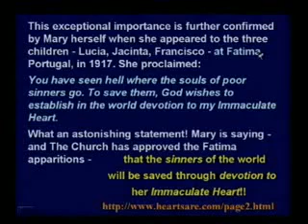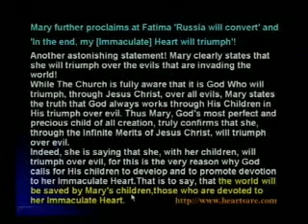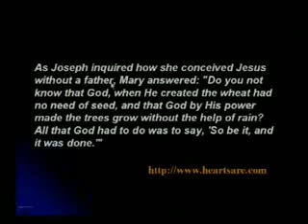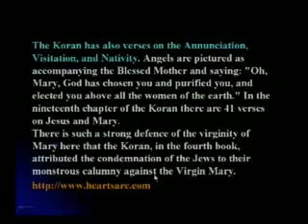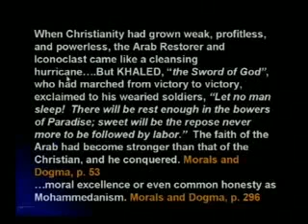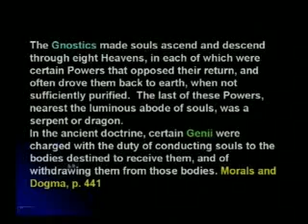Islam - Catholic Connection Pt.8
Walter J. Veith explains the connection between islam and catholicism